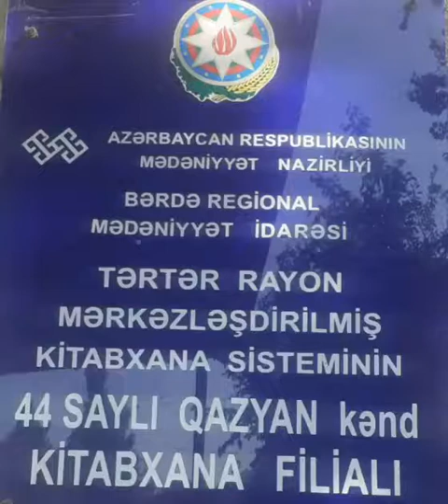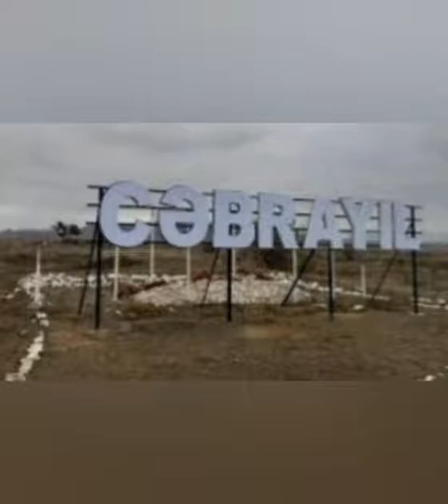Qazyan kənd kitabxana filialı Cəbrayıl rayonunun işğaldan azad olunması ilə əlaqədar videoçarx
Bərdə Regional Mədəniyyət İdarəsi Tərtər rayon MKS-nin Qazyan kənd kitabxana filialı Cəbrayıl rayonunun işğaldan azad olunması ilə əlaqədar videoçarx hazırlayıb.